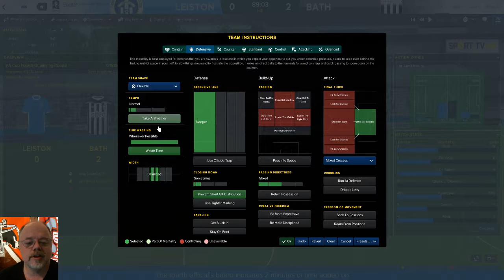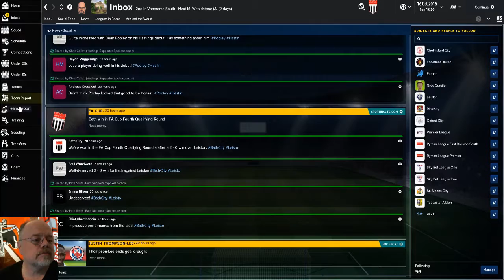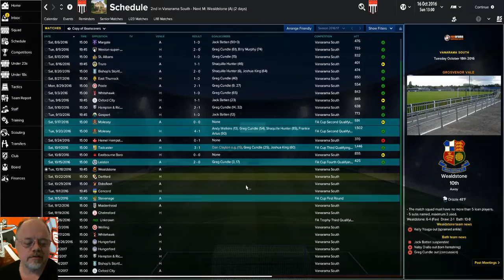Romans Redux - Bath City FC - S1 E4 - Football Manager 17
Lets play FM17 series with Bath City. I lost my previous save so we are going to try to repeat out previous success.